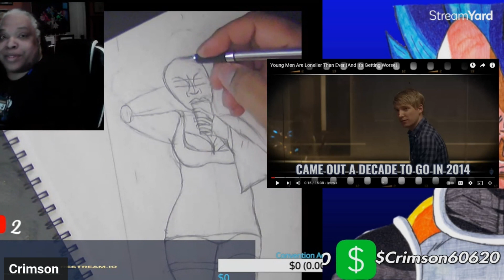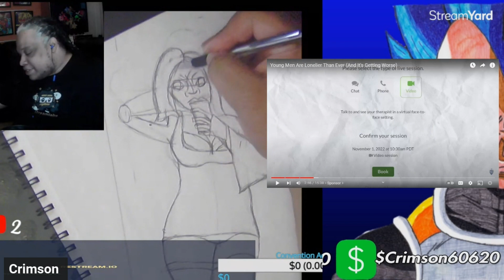Lonely young men